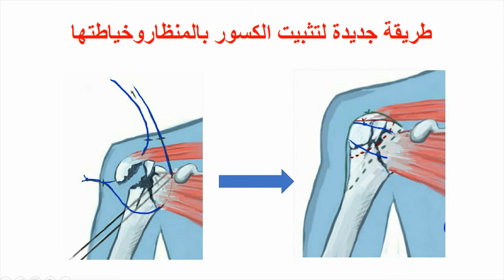تثبيت الكسور فى الكتف بواسطه المنظار